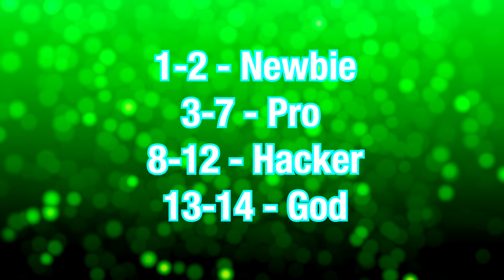Guess Monster Voice Cursed Percy Reaction, Bus Eater, House Head, Car Eater Coffin Dance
Bus Eater, Toilet Monster, Cartoon Cat, Siren Head, Car Eater, Huggy Wuggy, Skibidi Toilet, Cursed Percy, Freddy, Chucky, It, House Head, Catnap, Moon Monster